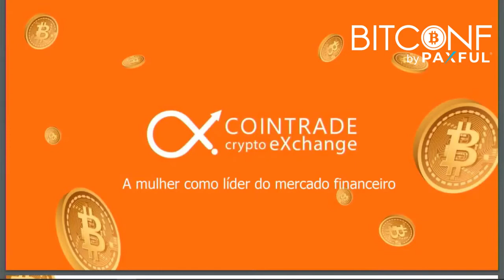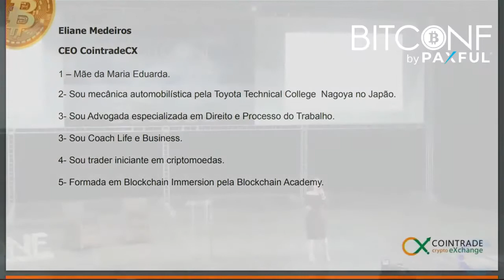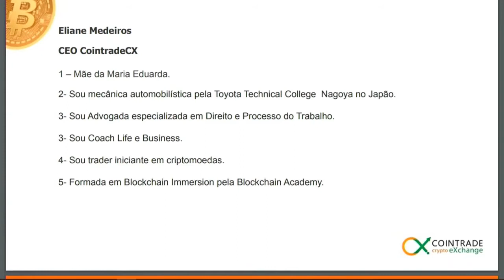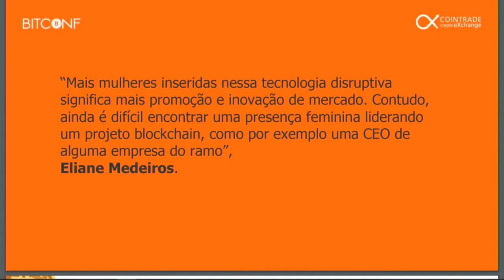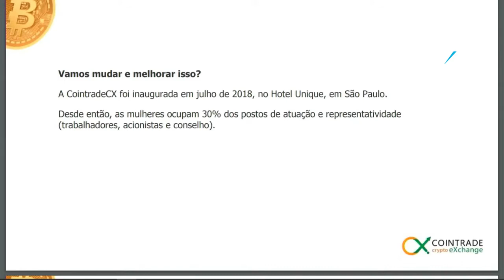Palestra da Eliane Medeiros - CEO da CointradeCX - na BITCONF by PAXFUL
Eliane Medeiros – CEO da CointradeCX; mecânica automobilística pela Toyota Technical College Nagoya no Japão; advogada especializada em Direito e Processo do Trabalho; coach life e bussines; trader iniciante em criptomoedas; curso concluído de Blockchain Immersion pela Blockchain Academy.